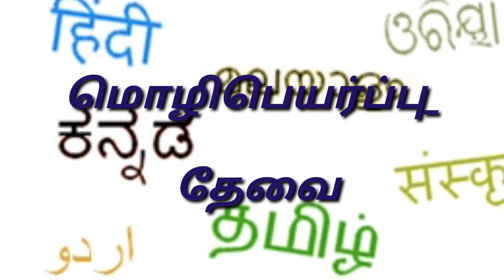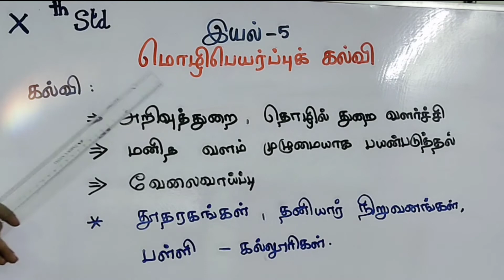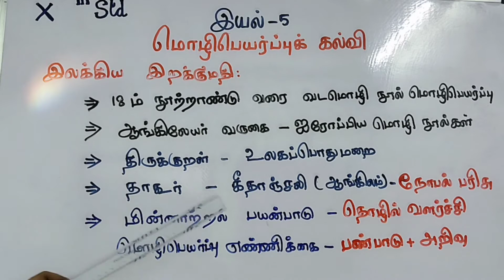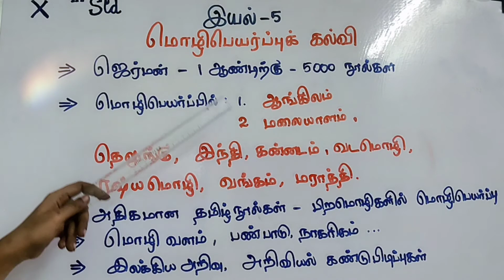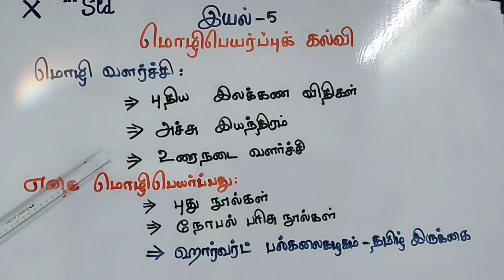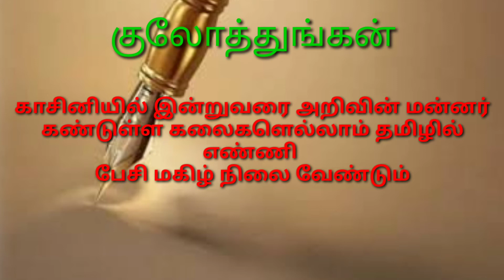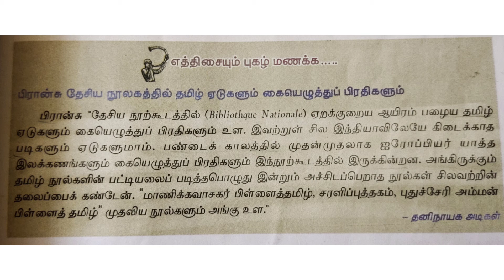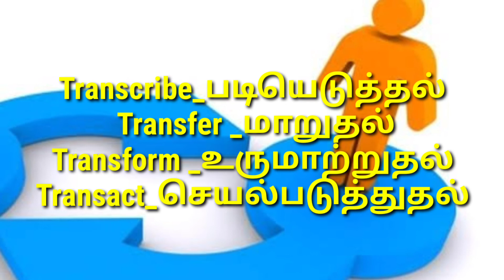Std-10 இயல்-5 மொழிபெயர்ப்புக் கல்வி